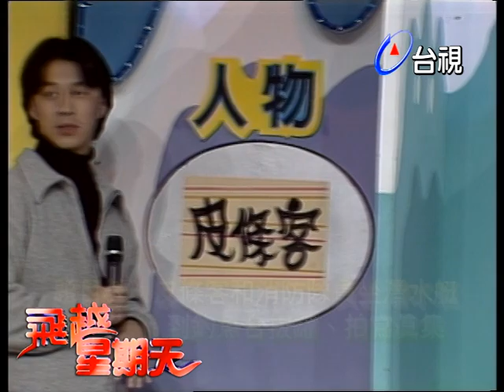恐龍張震莫名可愛 張衛健做效果給張惠妹【飛越星期天】精彩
主持人：費玉清

來賓：于台煙 曾心梅 張中立 張震 張惠妹 陳為民 小剛 POST MEN